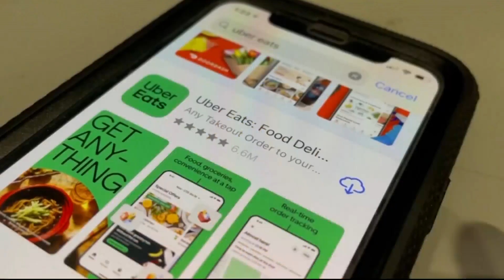Host Chat 11/18/24